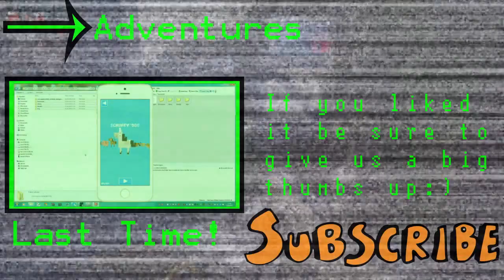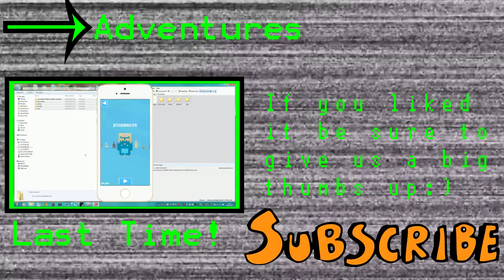Call of Duty: Advanced Warfare Multiplayer Gameplay - Important News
Hello Guys This A Update Video On Where I Want To Take The Channel And I Need Your Help!

If You Want Cheap Gaming Glasses That Will Protect Your Eyes And Reduce Eye Strain Then Check Out NoScope!